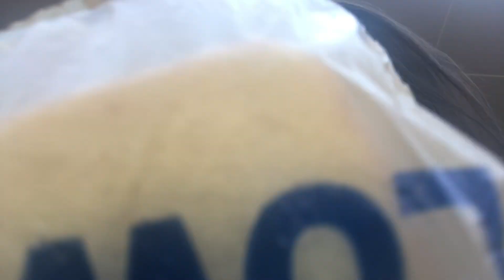Friday night BBQ & birthday planning!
So back and fourth to the ortho we go! Also come join me and my family on a quick Friday night BBQ😋